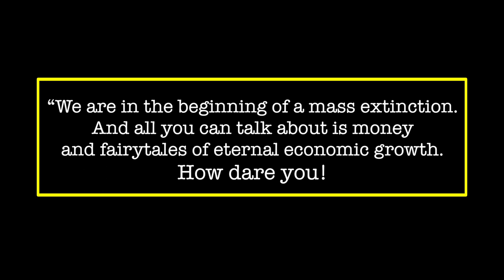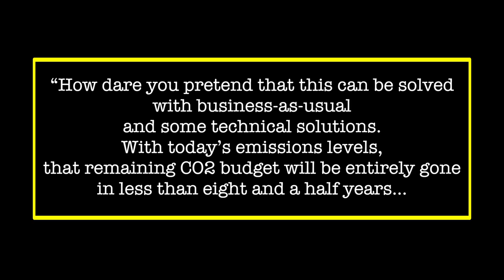ENEMIES AT YOUR GATE || IMC, MANUU